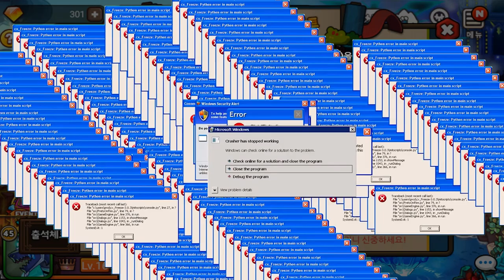[드래곤빌리지] 2020 한가위 대축제 이벤트 복주머니 185개 오픈 해봤습니다!!